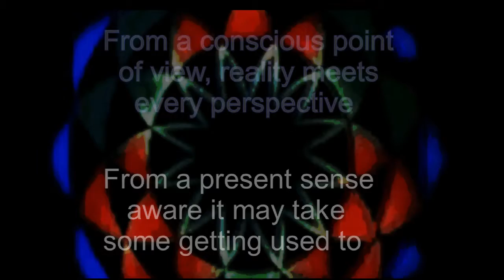Good to know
The relevance of reason